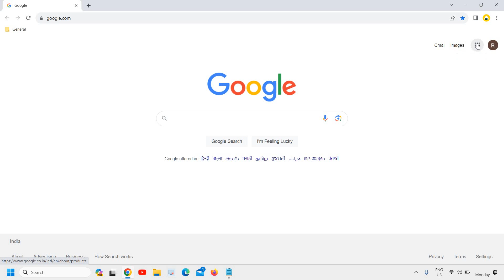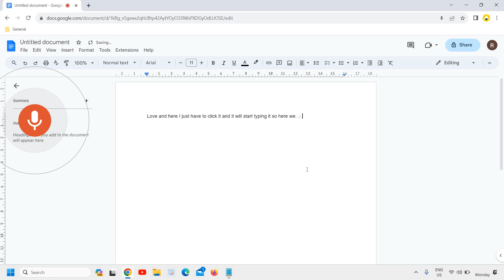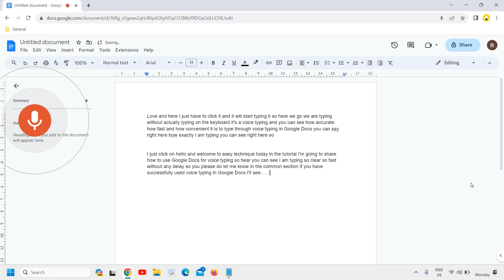Mastering Voice Typing on Google Docs: Boost Your Productivity!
In this informative video, we dive deep into the world of voice typing on Google Docs, revealing the secrets to harnessing this powerful tool for maximum productivity. Whether you're a student, professional, or content creator, voice typing can revolutionize the way you work with documents.

Join us as we guide you through the step-by-step process of setting up and using voice typing on Google Docs. Discover the various voice commands and shortcuts that will make your typing experience seamless and efficient. We'll also share expert tips to improve accuracy and overcome common challenges.

Learn how to leverage voice typing to effortlessly transcribe your thoughts, ideas, and notes into written form. Say goodbye to tedious typing and embrace the convenience of speaking your content directly onto the page. With voice typing, you can save time, reduce strain on your hands, and unleash your creativity like never before.

Unlock the full potential of Google Docs with voice typing and take your productivity to new heights. Watch this video now and start reaping the benefits of this game-changing feature!

Let's dive into the world of voice typing together!